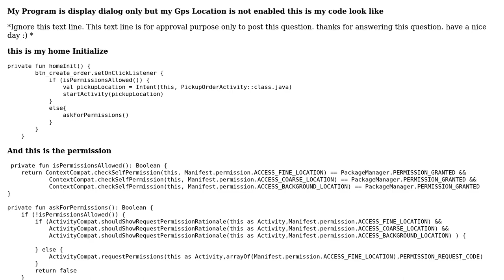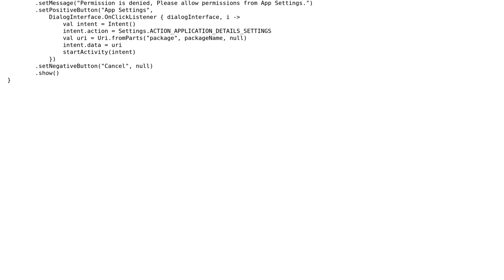How to enable GPS Location on Kotlin?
With thanks & praise to God, and with thanks to the many people who have made this project possible! | Content (except music & images) licensed under CC BY-SA | Music | Images & others | With thanks to user Muhammad Ahmed user Blank and the Stack Exchange Network Trademarks are property of their respective owners. You are responsible for your own actions.